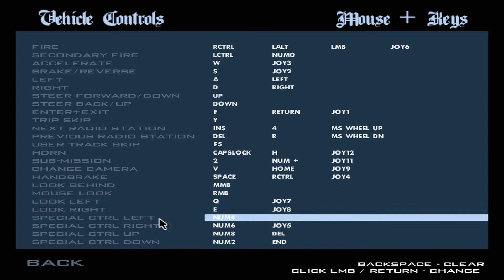GTA San Andreas Part 51